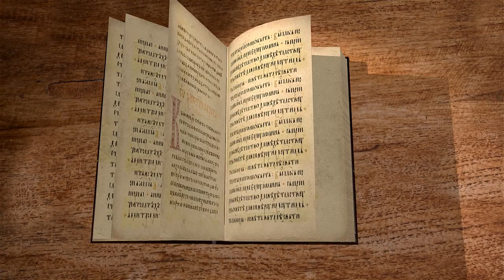Евангелие от Иоанна. Глава 14 "Я в Отце и Отец во Мне" Андрей Сергеевич Десницкий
Команда Экзегет.

🔸   Сила веры в Господа Иисуса Христа
🔸   Слова утешения и воодушевления учеников
🔸   "Я есмь путь и истина и жизнь"
🔸   Христос возвещает, что учение и дела Его от Бога Отца
🔸   "Я в Отце и Отец во Мне"
🔸   Обетование сошествия Духа Святого
🔸   Необходимость соблюдения заповедей Божиих
🔸   Тайна духовного явления Господа верующим
🔸   Пожелание мира, который уравновешивает человеческий дух
🔸   Добровольная жертва по воле Отца для спасение всех